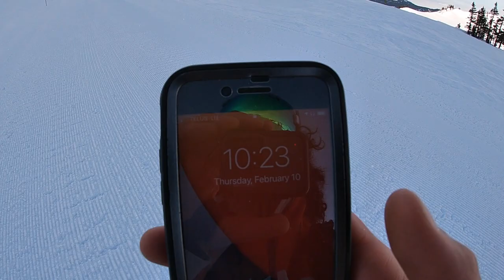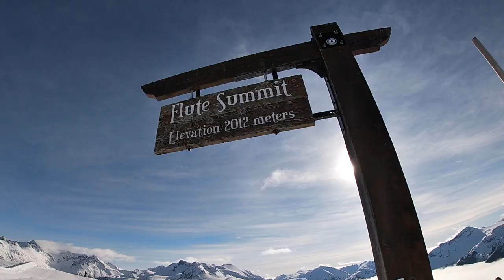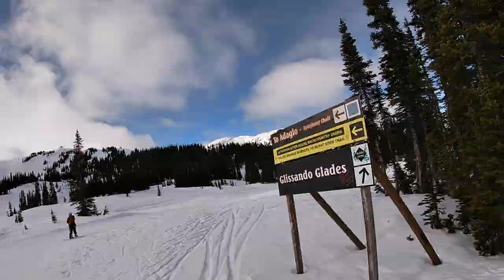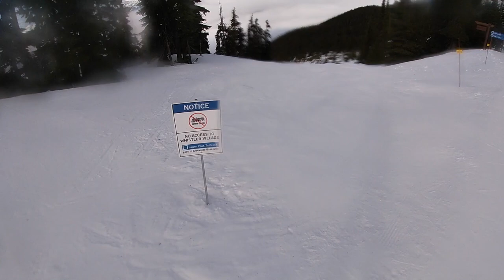A Local’s Guide to Whistler’s FLUTE BOWL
In this video I show you how to hike and ski the FLUTE BOWL on WHISTLER mountain and cook up some delicious pancakes 2012 metres above sea level on the Flute Summit.

Flute bowl is a hike accessed inbounds bowl skiing paradise that has a remote backcountry feel. The Flute Bowl is avalanche controlled and backcountry safety equipment and training is not required. The terrain in the flute bowl is North Facing, holds unbelievable snow and has loads of line choices of varying difficulties to choose from before attack its beautiful slope. It only takes about 15 minutes to hike up to the summit. You can choose your own adventure on flute and create lines of varying difficulties and steepness.

00:00 - Intro
00:42 - Where is Flute Bowl
01:10 - Hiking To The Flute Summit
03:11-  How Long Is the Flute Bowl Hike?
03:31-  Cooking Pancakes on Flute Summit
10:00 - General Information on The Area
10:40 - Flute Bowl Main
12:05 - Flute Bowl North
12:40 - Lesser Flute
15:05 - Exiting Flute Bowl To Symphony Chair
17:50 - Skiing Flute Shoulder (Longest Run Down Flute Bowl)
19:55 - Peak to Creek Suffer Fest

KEEP ON SHREDDIN’

(use my link for a free invisible selfie stick!)
Camera: Go Pro Hero 7/8

Neck Gaiter
Favourite Socks

Ski Tuning:
Ski Vices
Waxing Kit
Edge Sharpening Kit

First Aid Kit
StormProof Matches

Cooking
Water Bottle
Fuel Pump
Fuel Bottle
Pocket Rocket Stove

Handy Items:
Hand Warmers
Boot Glove
Waterproofing Outerwear
Portable Boot Liner Dryer